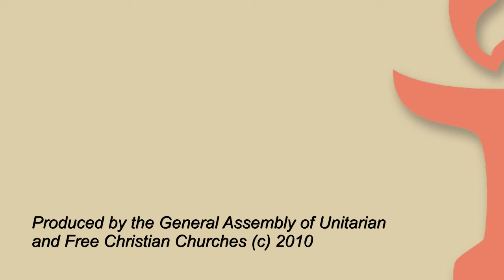Volunteers of the Unitarian movement in the UK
A video high-lighting the voluntary  work by Unitarian Marion Baker.